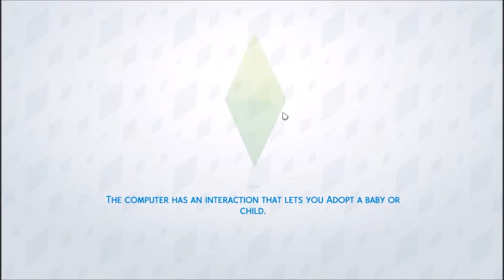The Sims 4 Legacy Challenge part 12: Blonde versus Brunette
Léa and Alice grow up to be two very different little girls